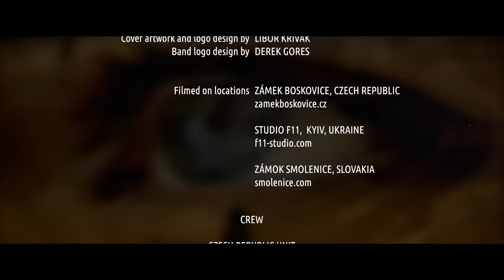SYMPHONITY - Marco Polo Part 6: Dreaming Of Home (2020 Version) (Official Video)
Marco Polo - Dreaming Of Home is SYMPHONITYs second single and videoclip with the refined new line-up, featuring Konstantin Naumenko (Sunrise) and Mayo Petranin (ex-Signum Regis) on vocals.

Lyrics for this song were pinned down by no other than our very own Billy Jeffs of MEMORIES OF OLD.

Mixed by Mikko Karmila & mastered by Mika Jussila at Finnvox Studios,
Finland (NIGHTWISH, STRATOVARIUS).

SYMPHONITY are:
Konstantin Naumenko - Lead Vocals
Mayo Petranin - Lead Vocals
Libor Křivák - Guitars, Keyboards
Tomáš Sklenář - Bass
Radim Večeřa - Drums

Guests:
Sergio Meis - Piano

Produced by Libor Křivák
Arrangements by Libor Křivák
Cover artwork by Libor Křivák